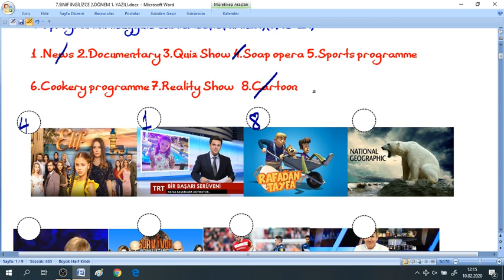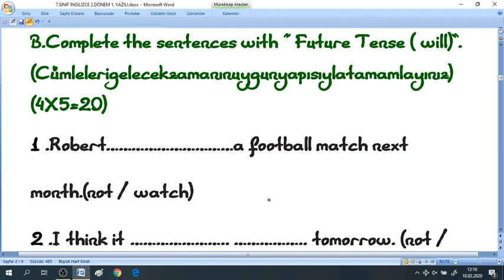7.Sınıf İngilizce 2.Dönem 1.Yazılı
7. sınıf ingilizce 2. dönem 1.yazılı soruları ve cevapları,7.sınıf ingilizcetest,çöz,yeni müfredat,test çözümü,cevap anahtarlı,yazılıya hazırlık
Daha fazla ders ve video için:

7.SINIF YAZILI ÇALIŞMALARI.